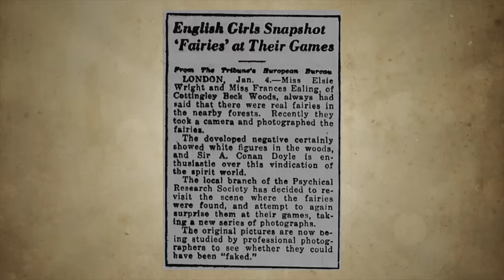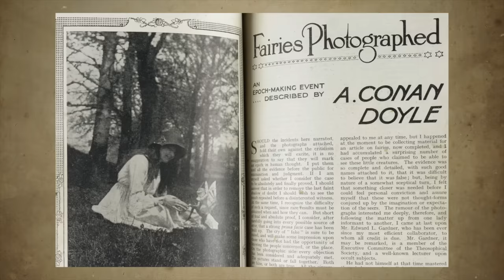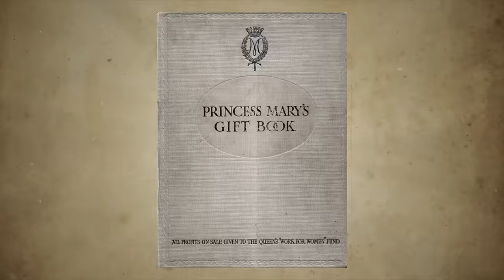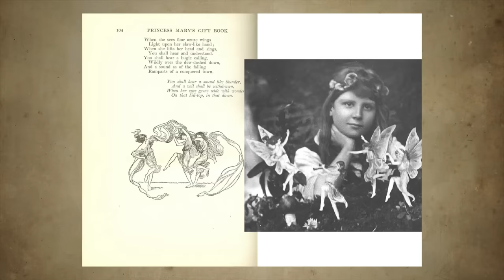REAL Or HOAX? The Girls Who Took Photos Of Fairies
Today's video is about a bizarre mystery from the early 1900s called "The Cottingley Fairies". Were these fairy photos real or faked?

Jessii Vee
210 Broadway, Unit # 105
Orangeville, Ontario
Canada
L9W 5G4